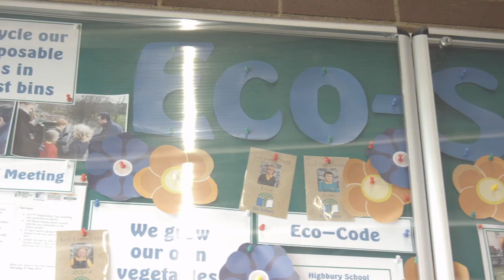AccessTOG's Visit to Highbury Primary School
The staff and children of Highbury are dedicated to achieving their Eco School Green Flag status and as part of this they are creating a garden within their school grounds, where outdoor learning and play can take place.